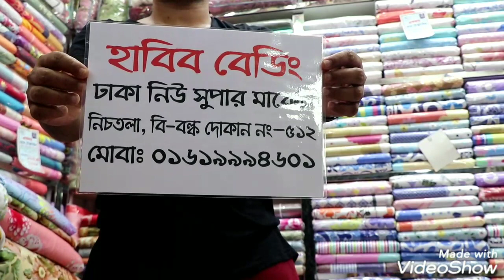সবচেয়ে কম দামে ঈদ কালেকশন চাদরের দাম /Bed sheet price(Family And Friends)